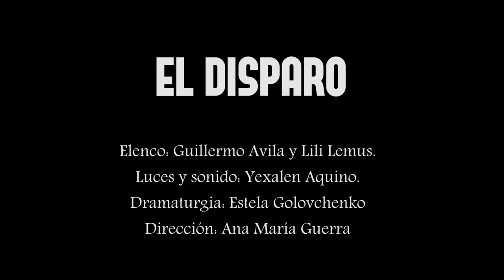Trailer El Disparo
Verbos de supervivencia: comer, fornicar y matar

El encuentro de dos personas en una noche cualquiera descorre el velo de sus propias historias. Unas pocas horas alcanzarán para darse cuenta que no son tan distintas como parece. Una sola noche alcanzará para hacer justicia, o no.

Elenco: Guillermo Avila y Lili Lemus.

Luces y sonido: Yexalen Aquino.

Dramaturgia: Estela Golovchenko

Dirección: Ana María Guerra

Este espectáculo es un producto de Teatro Estudio la escuela de Teatro del Cultural Discépolo.